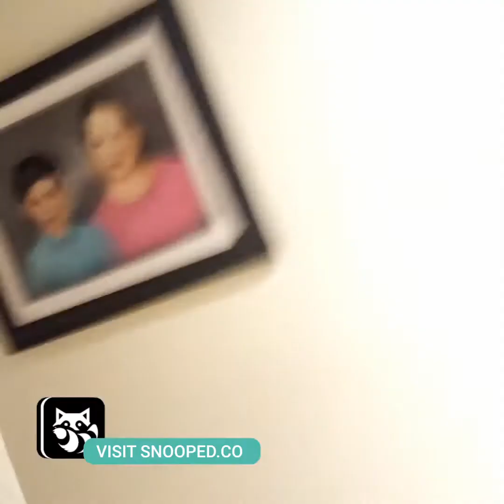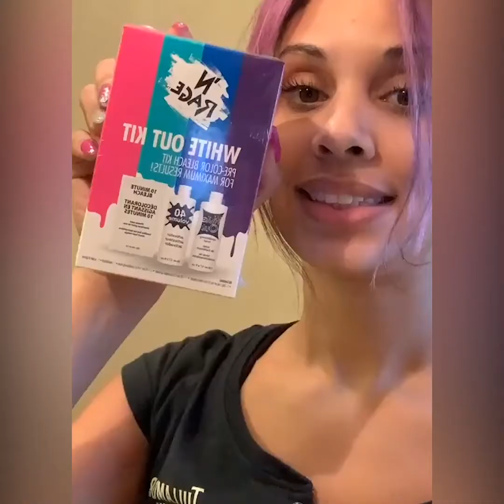HILARIOUS HAIR MOMENTS 😂😂